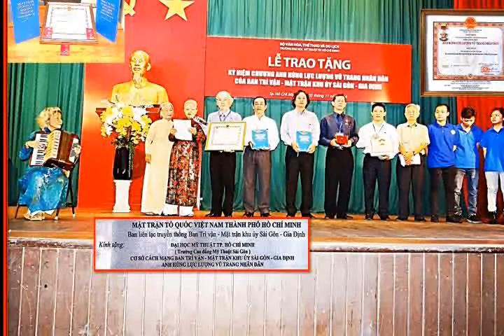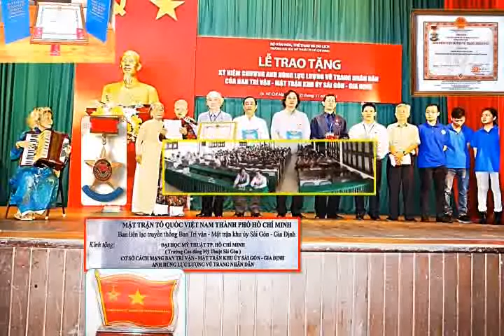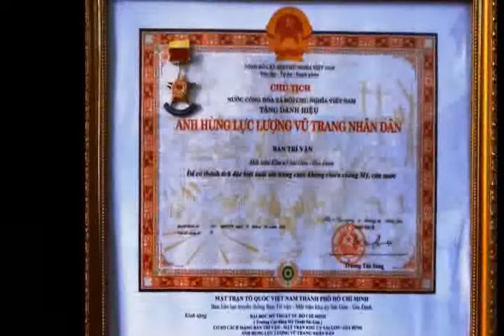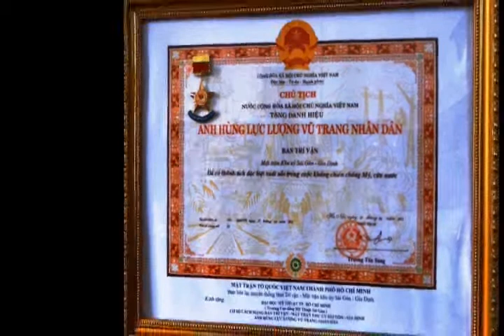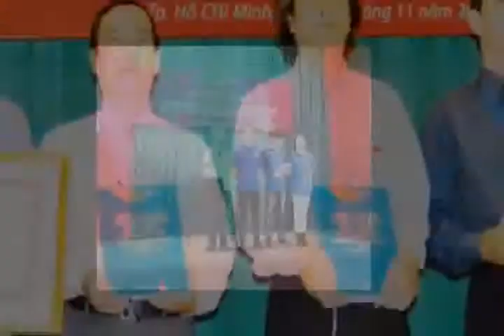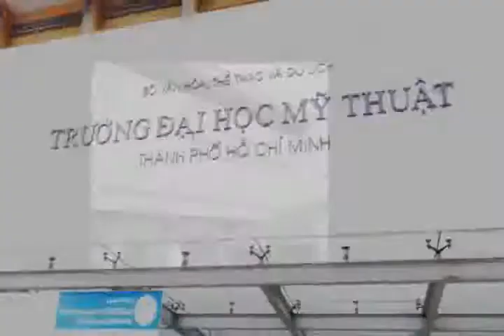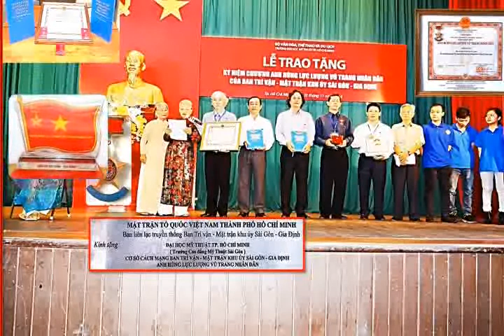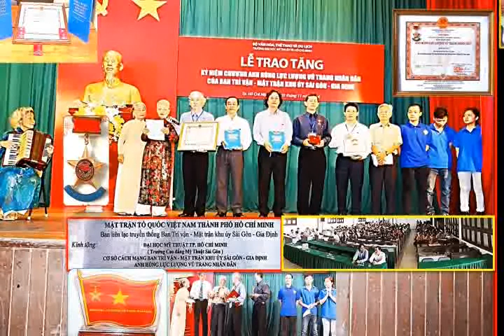BTV trao tặng bộ sách 2tập NSTTĐHCDT+Huy+Danh hiệu cho BGH Trường ĐH Mỹ Thuật TPHCM để làm